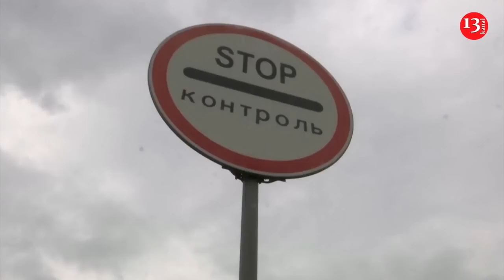Ukrainian lory drivers wait in long queue at Polish border after food and grain ban